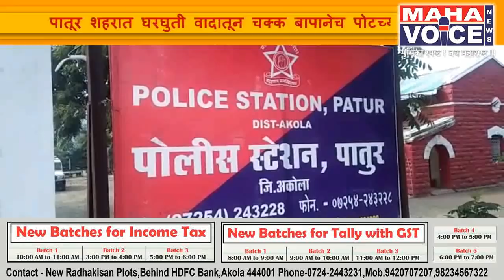बापानेच मुलीची हत्या केल्याची धक्कादायक घटना ...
अकोला - पातूर शहरात घरघुती वादातून चक्क बापानेच पोटच्या मुलीची हत्या केल्याची धक्कादायक घटना समोर आलीये.. तर याच घटनेत मारेकऱ्याची आई व पुतणी गंभीर जखमी झालीये.